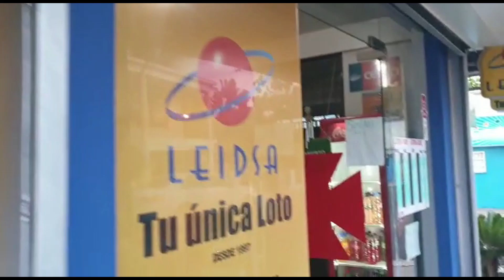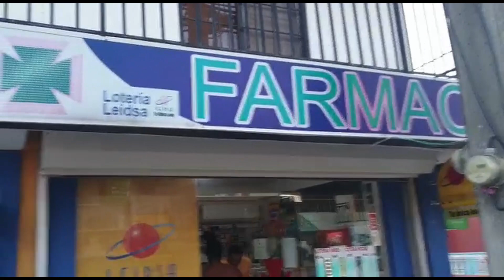Farmacia Playa Chiquita JPG Sosua Dominican Republic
Owner Jose will be happy to see you at Farmacia Playa Chiquita JPG